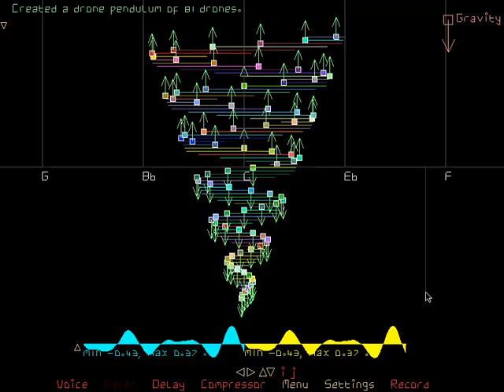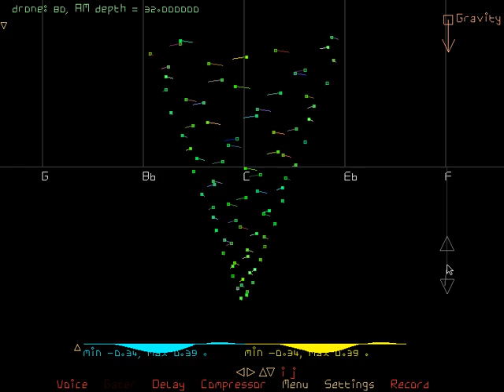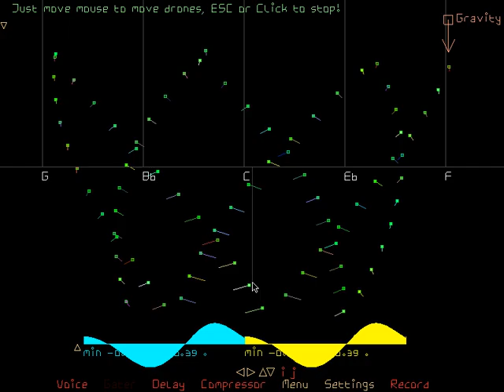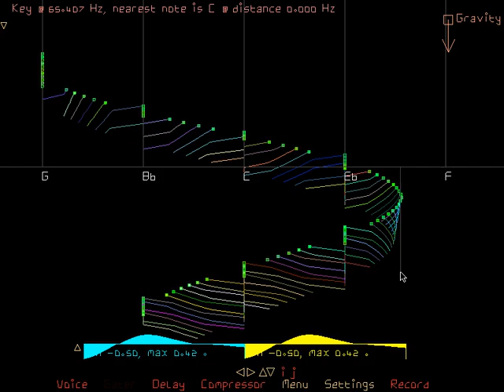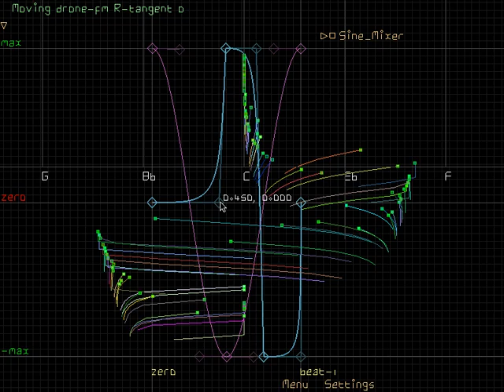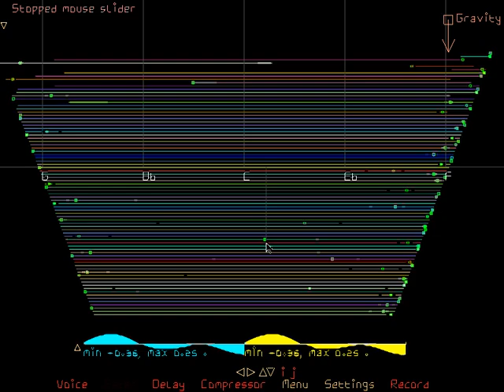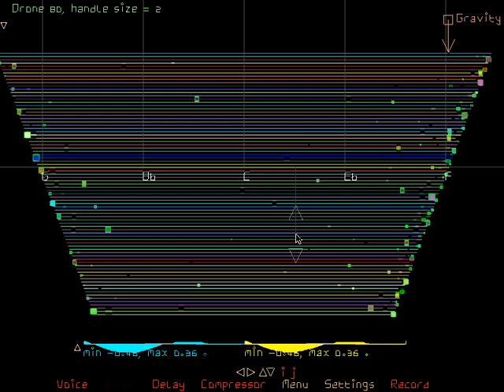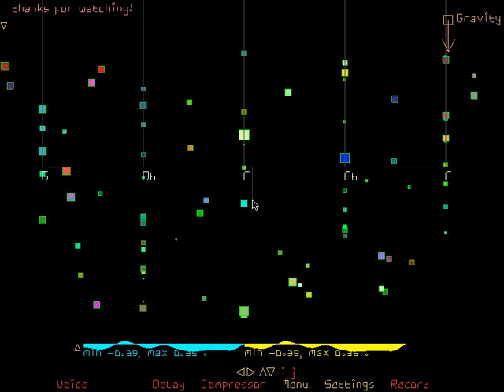drone pendulum 'twister'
a drone pendulum with drones 'vibrating' ie modulating horizontally evokes a  [2d] 'twister' . we also edit the 'sine function' ie 'the periodic function' used to modulate / vibrate the drones.